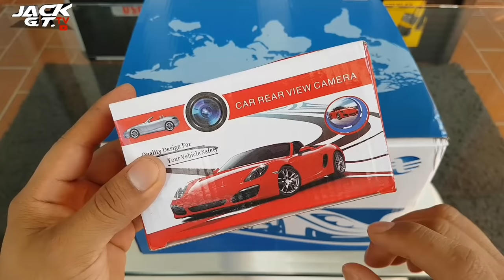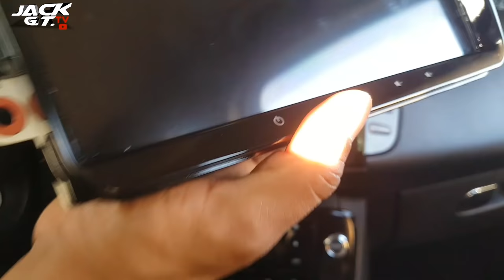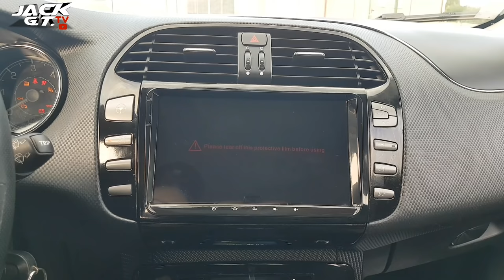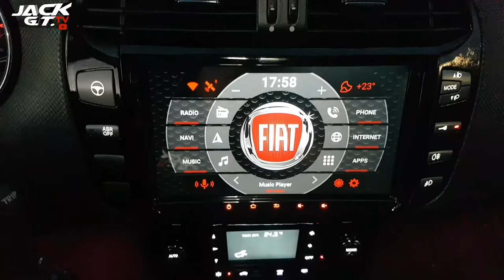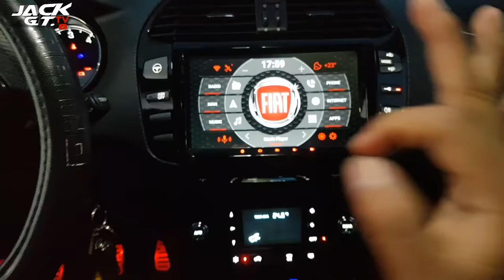Installazione AUTORADIO ANDROID 9 POLLICI e recupero COMANDI al VOLANTE su Fiat Bravo serie 2 ✔️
Introduzione e guida passo a passo come installare Autoradio ANDROID da 9 POLLICI più recupero COMANDI al VOLANTE su Fiat Bravo serie 2
👉LINK ACQUISTO Autoradio
👉LINK ACQUISTO Connettore ISO
👉LINK ACQUISTO Adattatore Antenna Autoradio

Anche tu puoi fare la tua donazione è aiutarci a far crescere il Canale

⚠️ Avvertenze : Video dimostrativo Jack Tv declina qualsiasi responsabilità per eventuali danni recati all'auto.